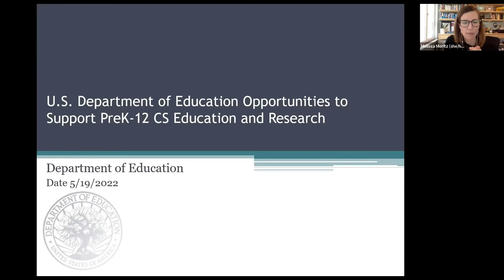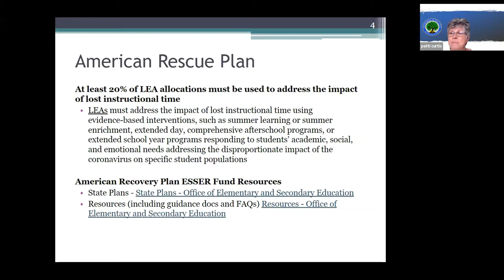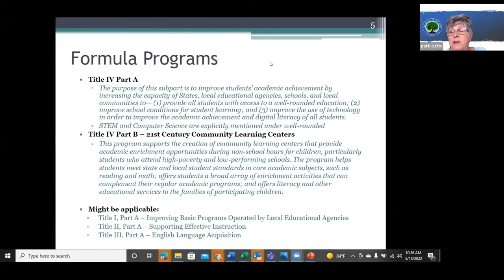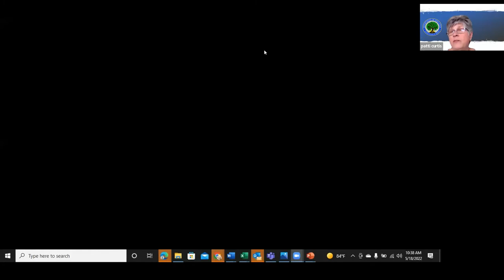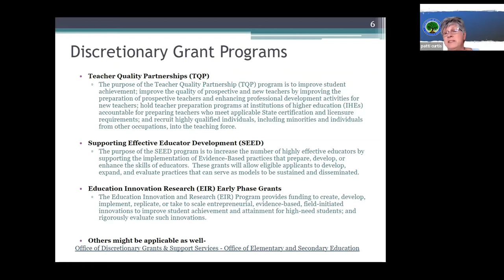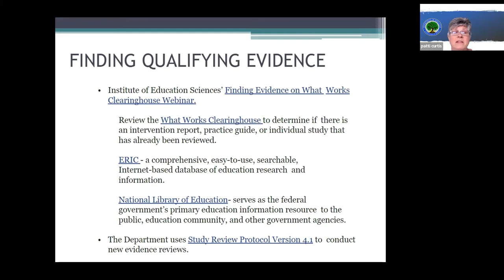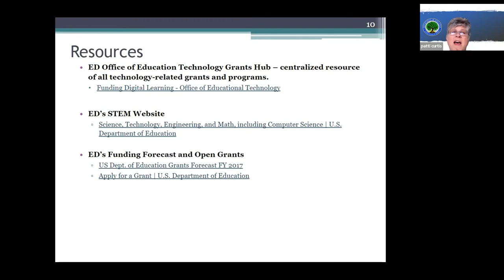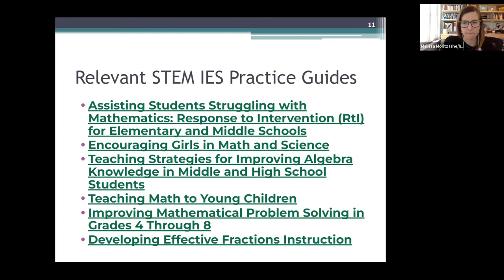STEM Next Fellows: Evidence-Based Practice both in and out of school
Patti Curtis, STEM Next Robert Noyce/Ellen Lettvin Informal STEM Education Fellow at the US Department of Education, and Melissa Moritz, STEM Next Afterschool and Summer Learning Fellow at the US Department of Education’s Institute of Education Sciences, held a roundtable discussion about building and using evidence based practice to support STEM educational outcomes. Patti and Melissa will share more about ED programs that support building and using evidence to improve STEM. Please come prepared to share more about your approach to using evidence based interventions and bring your questions about evidence-based practices. In this conversation we hope to surface bright spots and ongoing challenges to building and using evidence to improve STEM learning for students both in and out of school.